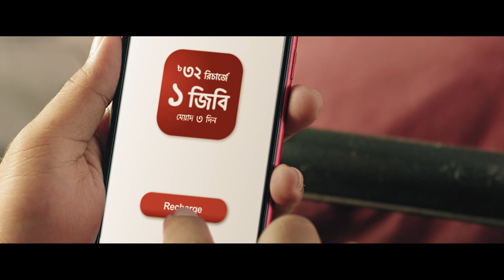Robi MFS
Director: Fahad Khan
DOP: Sheikh Rajibul Islam

Client: Robi Axiata Ltd.
Campaign: Robi MFS
Brand Manager: Shafeen M Eunus Daud
Brand Executive: Lily Tanaj

Agency: ADA
Country Director: Ashraful Haque
Creative Director: Kingkor Ahsan
Creative Manager: Reajul Islam Ushaan
Copy Manager: Sadi Al Rahman
Account Director: Md Asraful Alam
Account Manager: Navid Imtiaz Chowdhury
Account Executive: Omar Reazi
Art Director: Emad Noor

Spot Edit: Rana Shikder
Edit: Rashaduzzaman Shohag
Color Grade: Rashaduzzaman Shohag
Music Director: Jahid Nirob
Music Studio: Butter communication
Sound Design: Shakirujjaman Pappu
Sound Design Assistant: Sonjibon Mullick Johnny
Voice Over: Md Asraful Alam
Sound Studio: Soundbox Studio
CG & VFX: PR VFX
VFX Supervisor:  Sohel Rana Maruf
Assistant Director: Farid Sohel, Cassanova Pritom
Casting Director: Rayhan Kabir
Background Casting: Becky Rafi
Location: Mehedi Hasan
Post Supervisor: Syed Emonul Islam
Producer: Emdadul Haque Saki
Production Manager:  AL-Mamun Khan
Assistant Production Manager: Jewel
Art Director: Nasib Khan
Art Assistant: Miraz Sarkar Sunny
Wardrobe Stylist: Farzana Jahid
Wardrobe Assistant: Suman Gazi
Storyboard Artist: Pankaj Barman
Make-up Artist: Mahbub Rahman Manik
Make-up Assistant: Opu
Talents: Mohammed Rakibul Hasan Reza, Farzana Bithi